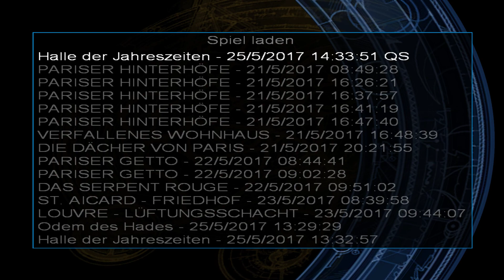Tomb Raider Angel of Darkness - Prediger Krause, 20. Die Maschine 1